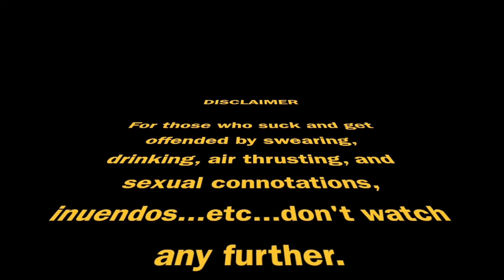Star Wars Galaxy of Heroes (Grand Arena #16)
Defense / Offence setups, thought process and game-play Rounds 1, 2 and 3 Spoilers Below
1st place finish final round score 1551 to 1334
3rd round audio glitched out no mic sound.